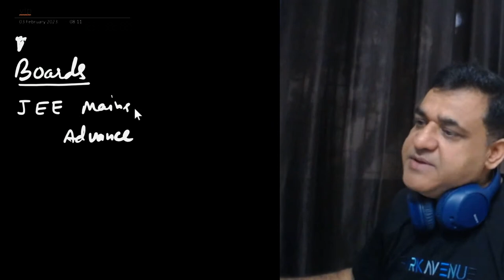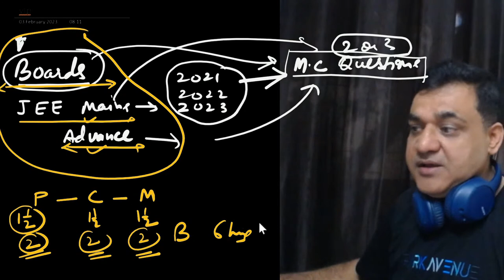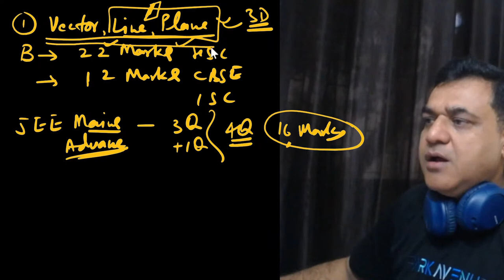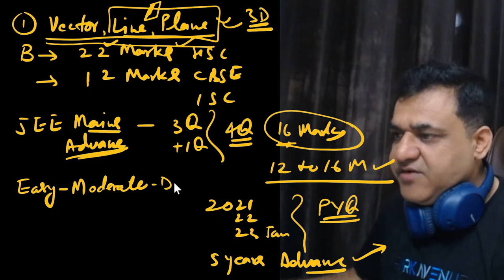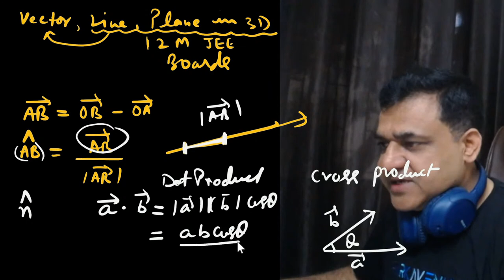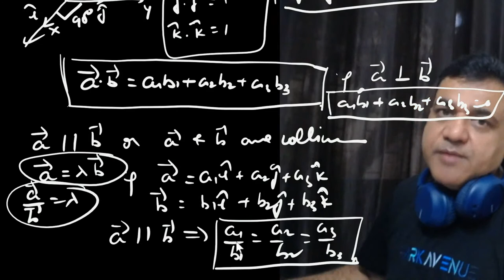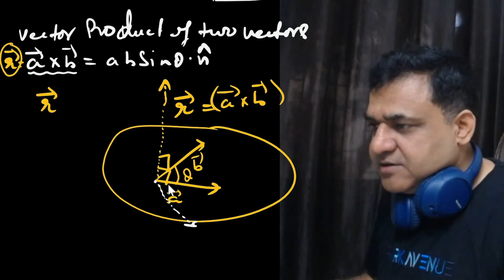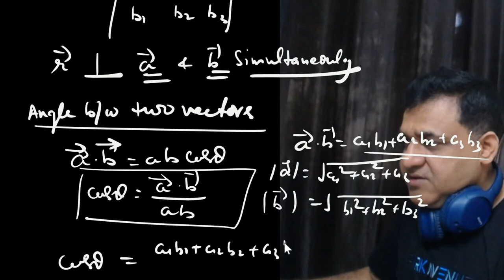MASTER BLASTER SERIES : MATHS: VECTOR LINE PLANE : L-1 : CRACK JEE MAIN 2023 WITH LYCEUM MUMBAI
PYQ LIMITS : CRACK JEE MAIN / NEET 2023 WITH 100% EFFICIENCY
LIVE DOUBT SESSION WITH IITIAN MENTOR : CRACK JEE MAIN / NEET 2023 WITH 100% EFFICIENCY
PYQ JEE MAINS CHAPTERWISE LIMITS L-1
EMD TECHNIQUE : CRACK JEE MAIN 2023 WITH 100% EFFICIENCY
Mathematics Solution By Prof Kapil Kant Sharma |  JEE Advance | IIT | NCERT
|IIT JEE | Mathematics | Maths | XI | XII | HSC | CBSE | ICSE | IGSC | ISC | Mumbai | Maths | Tutorials | Best class | best solution for JEE |
Best solution IIT | No 1 solution given for JEE Main 2nd Sep 2020 | Fastest solution given for JEE Main |
Best Tricks for JEE Main questions | solution to JEE main questions | fastest learning for JEE |
 Super tricks for JEE questions | JEE Main question solution in 30 sec | best tricks | time saving tricks for JEE |
 JEE solutions with super fast techniques to solve JEE questions | JEE Main solution

Lyceum Tutorials JEE | JEE Paper Discussion | JEE 2020 Paper Discussion | JEE 2020 September Paper Discussion |
JEE 2020 September Paper Discussion Shift 1 |  JEE 2020 September | JEE 2020 September Shift 1 | JEE 2020 |
 JEE 2020 Shift 1 | NTA | NTA JEE Paper Discussion | JEE Paper Discussion | NTA JEE 2020 | JEE Paper Discussion 2020 |
 JEE September 2020 Paper | JEE September 2020 Paper Discussion | JEE September 2020 | JEE Paper 1 Solution | JEE Paper 1 |
JEE 2020 September Paper 1
JEE MAIN 2020 6th Sep 1st Shift Mathematics Solution By Prof Kapil Kant Sharma |  JEE Advance | IIT | NCERT
Best solution IIT | No 1 solution given for JEE Main 6th Sep 2020 | Fastest solution given for JEE Main |
 JEE solutions with super fast techniques to solve JEE questions | JEE Main solution | Unacademy | Vedantu | Go Prep | Allen | Resonance I  Physicswala

Lyceum Tutorials JEE brings to a JEE  2023 Paper preparation discussion where your favorite JEE Educators will be solving the JEE Paper LIVE.

Lyceum Tutorials JEE is a free YouTube channel to help all the JEE aspirants in their preparation for JEE Mains and JEE advanced. The free videos will help you make a strategy to decode the JEE question paper, learn every detail of the subject, and make a study plan that will help you prepare with confidence. Our Lyceum Tutorials experts are committed to giving the best guidance for JEE 2023 preparations by analyzing the crucial needs of the students who want to crack the entrance exam and get through IIT JEE.

1. Learn from your favorite teacher
2. Dedicated DOUBT sessions for IIT JEE 2021
3. One Subscription, Unlimited Access to Live Online Classes and Videos
4. Real-time interaction with best-in-class teachers
5. You can ask doubts in live online classes
6. Limited students in each IIT JEE Online Class
7. Download the videos & watch offline